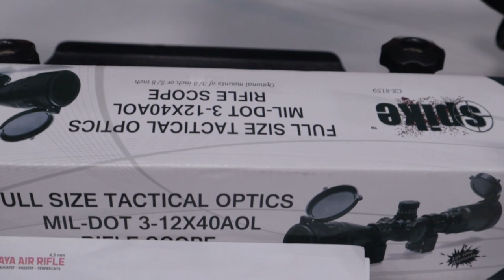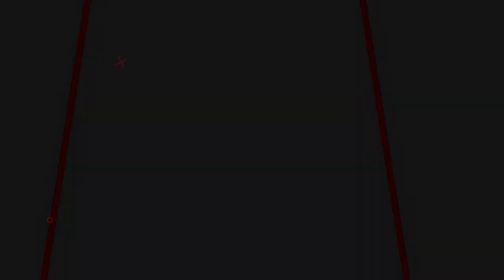OBRAL SENAPAN ANGIN MURAH!! FULSHET GEJLUK KLASIK TERBAIK DI 2023| HARGA SENAPAN GEJLUK TERBARU 2023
00:00 - 01:15 OPENING
01:15 - 09:25 REVIEW
09:25 - 10:22 CLOSING

📢📢PENTING
Pastikan transaksi menggunakan nomor rekening resmi perusahaan kami :